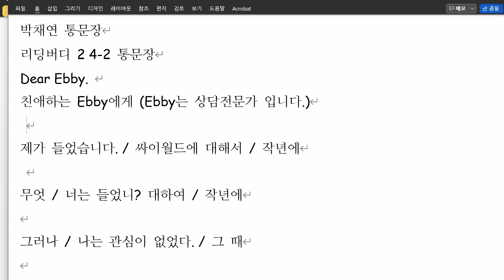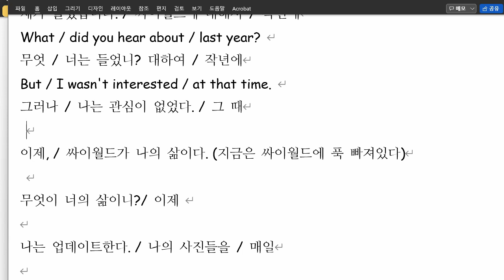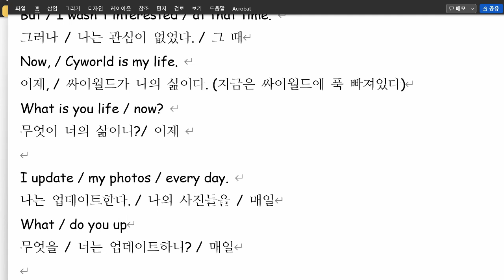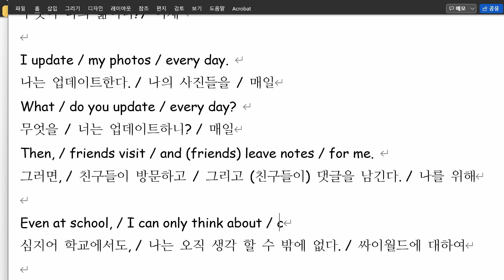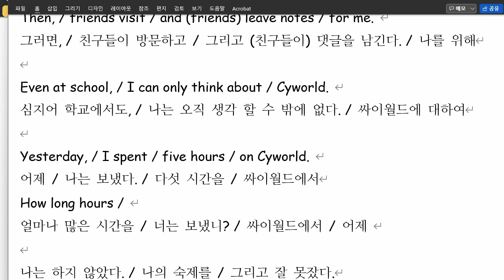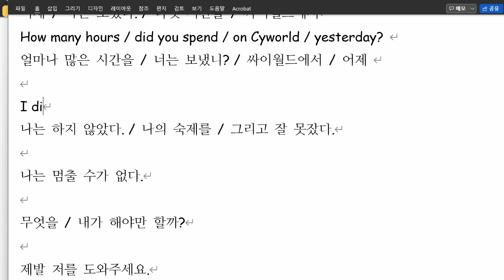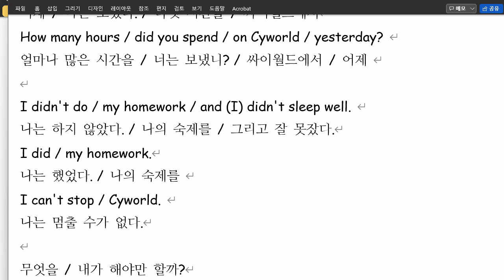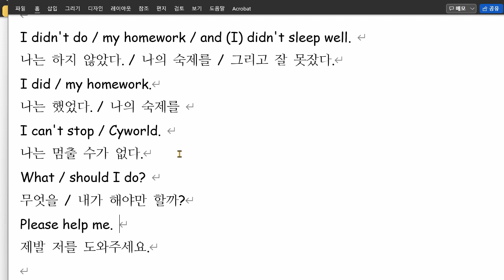박채연 2021 12 24 통문장 성취도 80